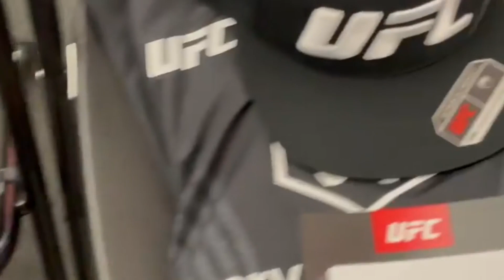ИСЛАМ МАХАЧЕВ ТИЕГО МОЙЗЕС ПОСЛЕДНИЙ БОЙ ОБЗОР ISLAM MAKHACHEV - THIAGO MOISES UFC LAS VEGAS